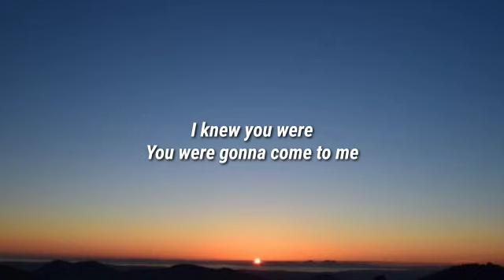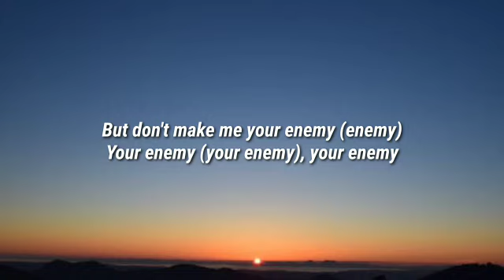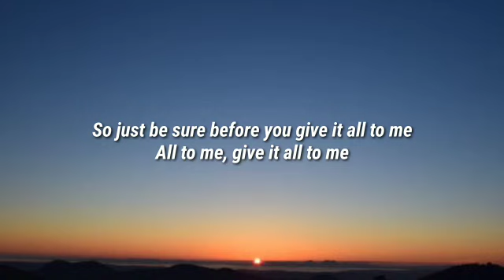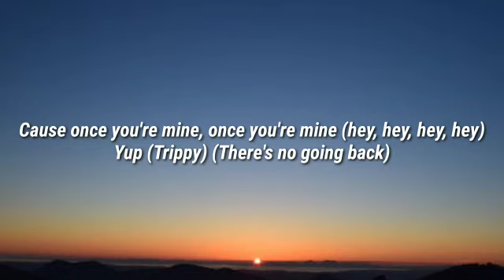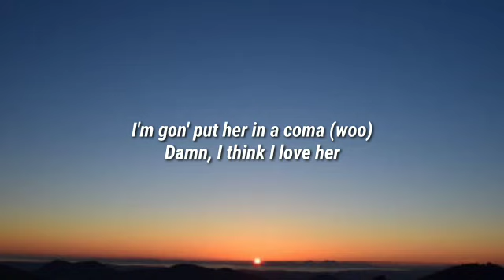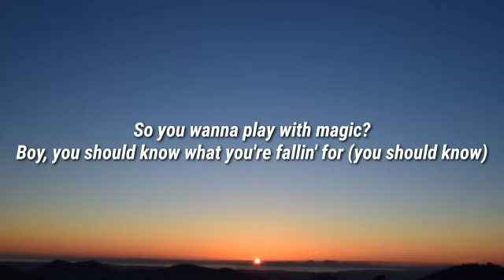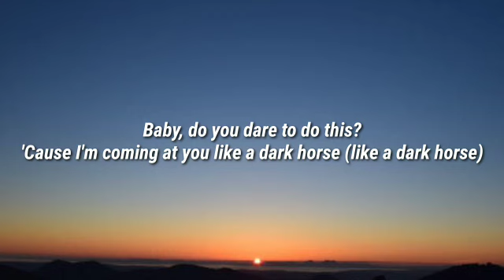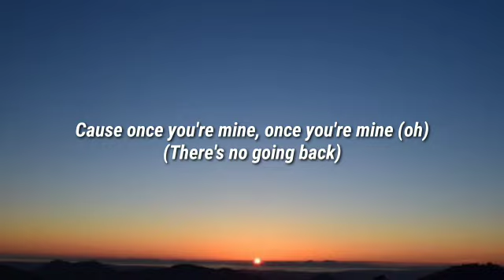Katy Perry - Dark Horse (Lyrics) ft. Juicy J